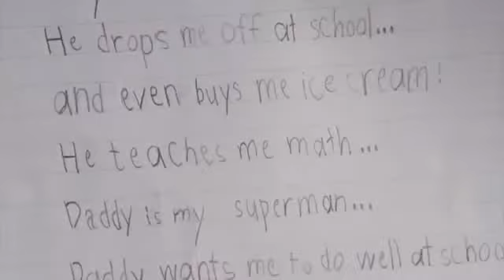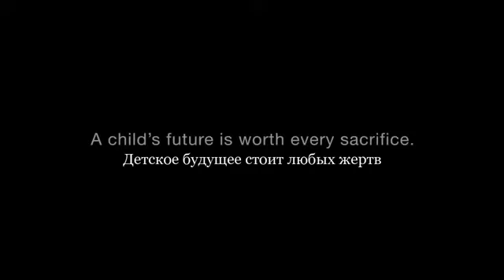Трогательный видео до слез Отец и Дочка